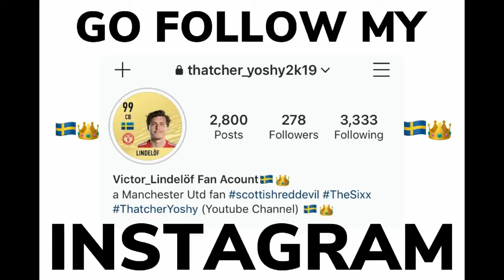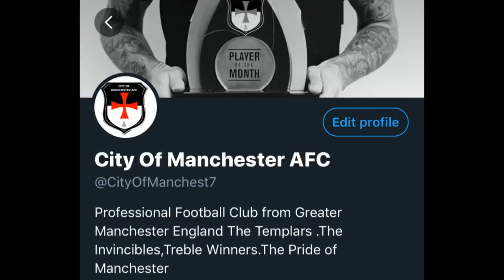Assassin's Creed Origins | Storm The Fortress